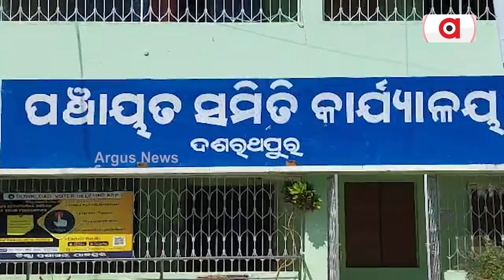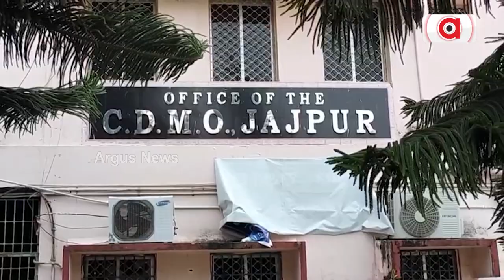Jajpur: Ailing Cancer Patients Of Dasarathpur Village Seek Odisha Govt's Financial Assistance